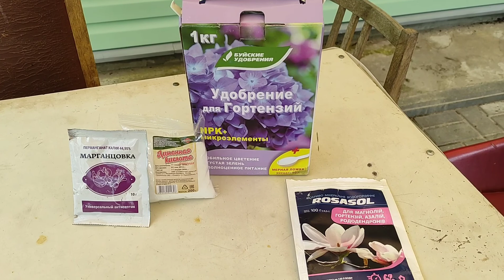ГОРТЕНЗИЯ. Правильная подкормка для пышного цветения.